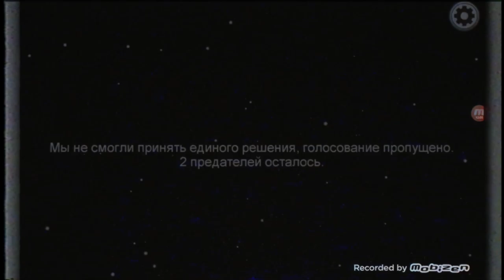[FREE] BABY KEEM x BLUE FACE x KENDRICK LAMAR "Catch Me" | Free HipHop Type Beats | Free Rap Beat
Add all beats in Cart and discount apply automatically
All file beats instant delivery to your email

FREE FOR NON PROFIT USE, FOR COMMERCIAL USE PLEASE PURCHASE A LEASE OR TRACKOUT !!!

!!! USAGE !!!

Absolutely Any Use of my beats and instrumentals (Including leased beats) REQUIRE CREDIT IN THE TITLE (Prod. by Tone Collider). There are NO exceptions. Any Social Media use of my Beats require credit to me In the caption @tonecollider

The [FREE] version of this beat is available for subscribers for non-profit, evaluation purposes only. This means YouTube or Soundcloud must use with NO monetization. The free version of this beat is NOT available for streaming services such as Spotify or Apple Music ect.

You will find the everything about the freestyle beat, freestyle beats, freestyle type beat, rap trap hard type beat, drake type beat, travis scott type beat, nle choppa typebeat, dababy tyga type beat etc on my channel. Freestyle type beat 2018, 2019 and 2020. Also here free trap beats, trapbeats with guitar, trap beats with piano edmtrap beats, hiphop beats, westcoast hiphop, trippieredd type beats, brockhampton type beats, savage 21 typebeats, tyler the creator typebeats.